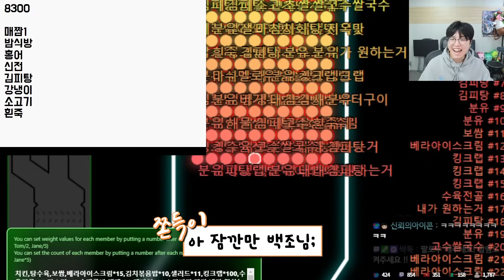냄새부터 미쳐버린 음식 먹기 도전..?!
예쁜댓글과 좋아요는 양갱이를 춤추게 해요💃